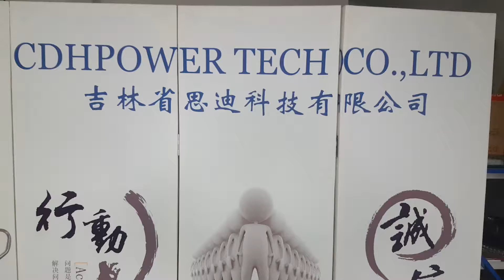cnc crank pedal set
cdhpower tech co.,ltd

cdhpower.cn